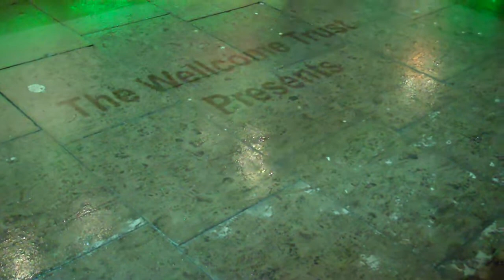Simon McKeown's Motion Disabled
Screening of Motion Disabled outside Wellcome Trust headquarters on Euston Road in London for International Day of Persons with Disability.